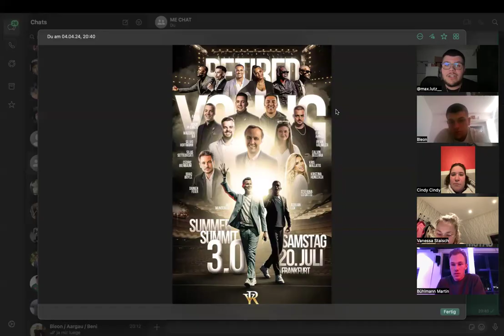ALL ABOUT SUMMER + CLOSING MASTERY (Max Lutz & Sven Widmer)